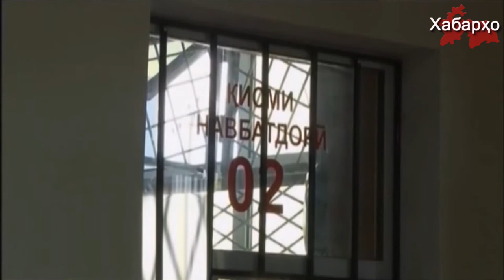Десять суток ареста за критику местных властей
Житель Раштского района республики Таджикистан Хикматулло Мардонхуджаев был помещен на десять дней в изолятор временного содержания (ИВС) по сфабрикованному делу об административном правонарушении.